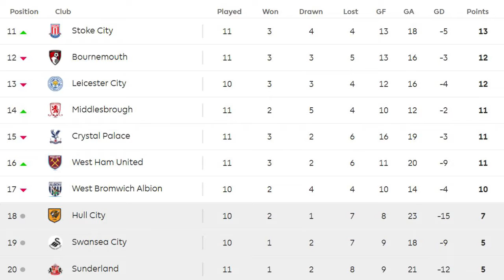English PREMIER LEAGUE Matchweek 11: Results, Point Tables, Fixtures (05/11/2016)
English PREMIER LEAGUE: Results, Table, Fixtures | Matchweek 11  (05/11/2016)
Prediction & Head To Head  | Barclays Premier League 2016-17
2016  Barclays Premier League
Match Review Of
All Goals & Highlights Of
Bournemouth vs Sunderland Result
Burnley vs Crystal Palace Result
Man City vs Middlesbrough Result
West Ham vs Stoke city Result
Chelsea vs Everton Result